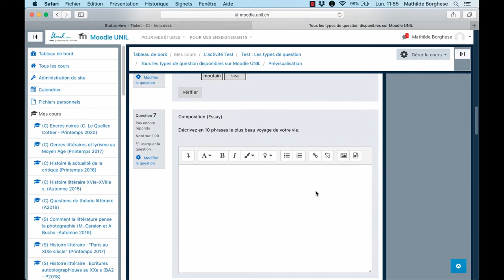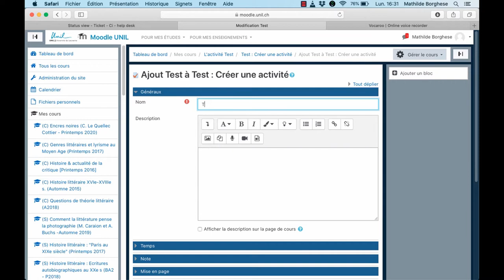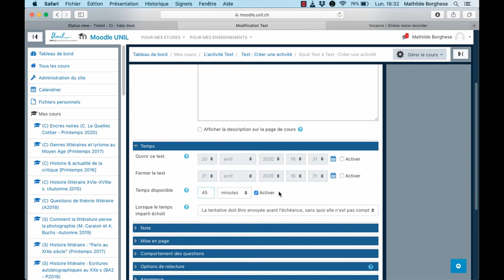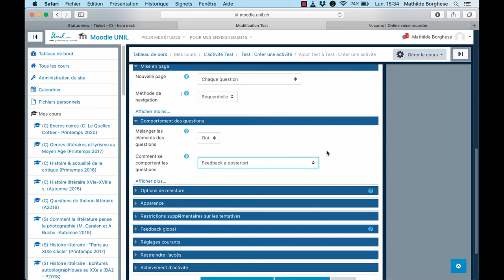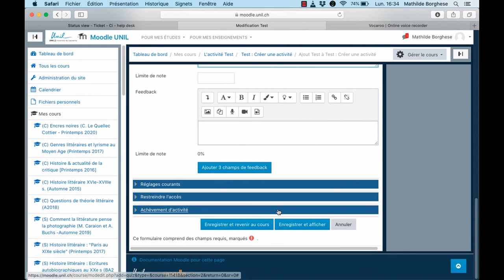Tutoriel Moodle n°15 : Créer un test